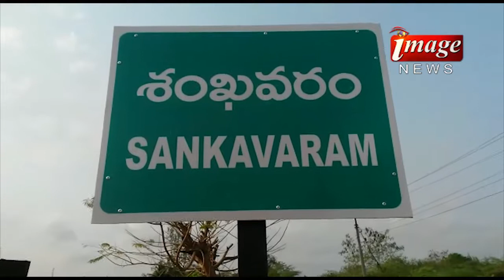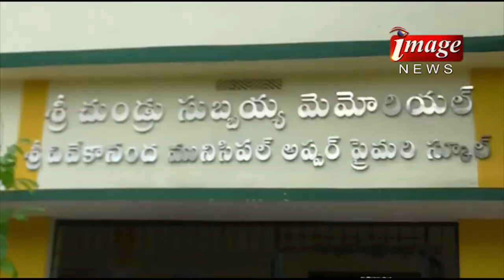06.07.2017image news part02